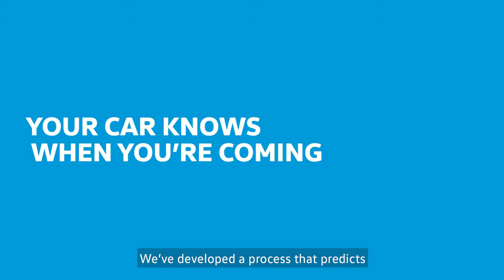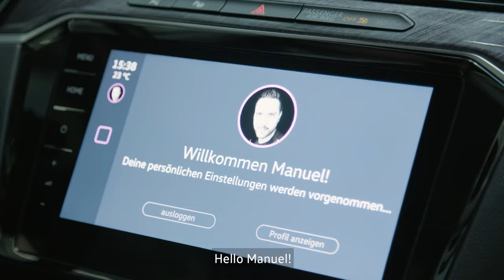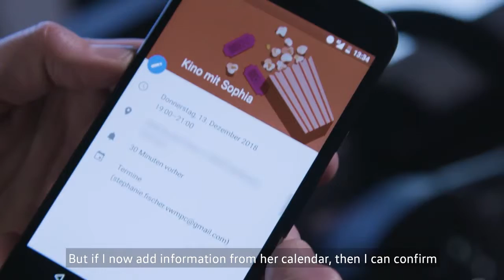Tương lai !Volkswagen Việt Nam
Chiếc xe của tương lai sẽ đáp ứng được nhu cầu của chúng ta như một trợ lý cá nhân. Nó sẽ biết mong muốn của chúng ta, nhu cầu giải trí và thậm chí là nói chuyện với chúng ta. Những chuyên gia tại Volkswagen Electronics Development  đang nỗ lực để biến mục tiêu này thành hiện thực không quá xa vời. Đây là  phần  đầu tiên trong chuỗi  bài mới về trải nghiệm cho người dùng. Trải nghiệm người dùng (User Experience), viết tắt là “UX”, đề cập đến tất cả ấn tượng và trải nghiệm mà khách hàng đang có được khi tương tác với một sản phẩm và dịch vụ, ví dụ như là một chiếc xe. UX-Design (thiết kế trải nghiệm người dùng) có nhiệm vụ làm cho việc sử dụng sản phẩm đó trở nên trực quan và đơn giản nhất có thể. Các nhà khoa học máy tính, nhà tâm lý học và kĩ sư điện đang hợp tác với nhau trong công việc này.